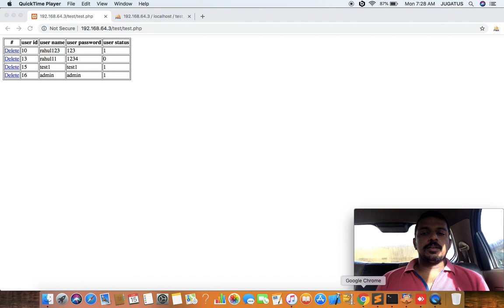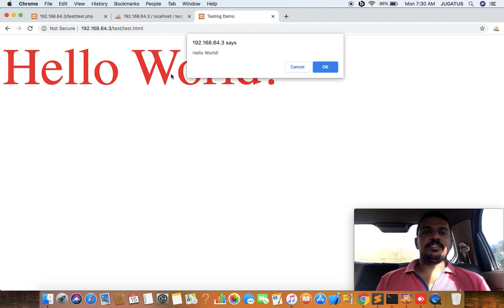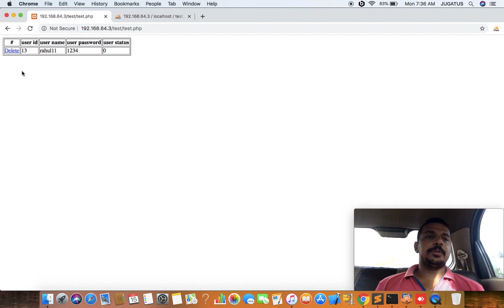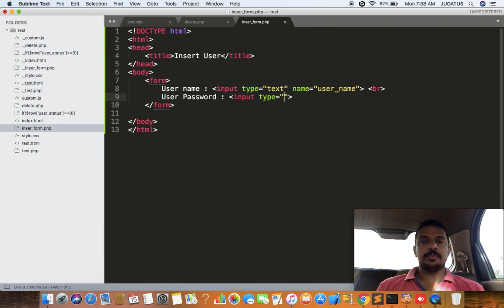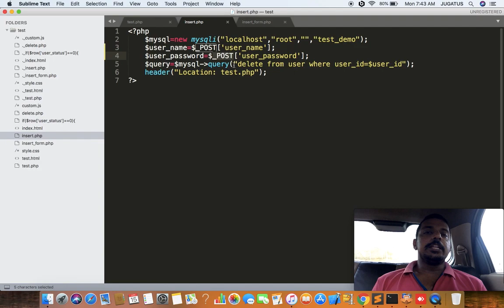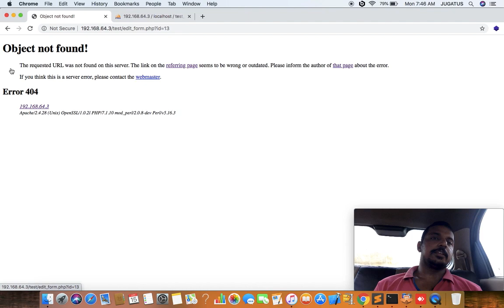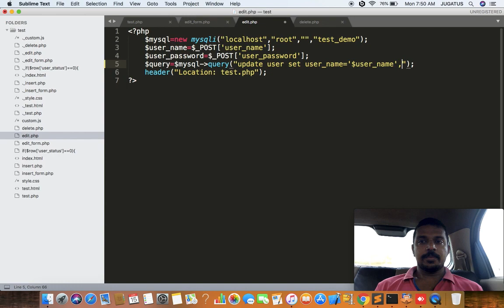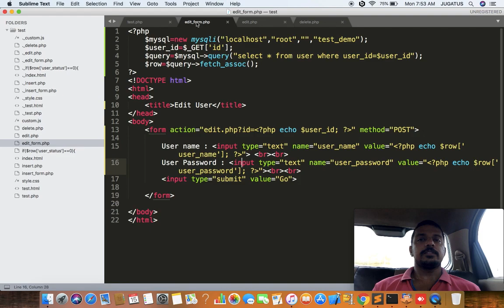PHP MYSQL Crud Operations INSERT and UPDATE - Web Development Course Malayalam Part 8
ഈ വീഡിയോയിൽ Php Mysql Crud operation List and Delete എന്നിവയാണ് പറയുന്നത്. വെബ്  ഡെവലപ്പമെന്റ് കോഴ്സ് വീഡിയോ സീരിസിൽ ഇത് എട്ടാമത്തെ   വിഡിയോയാണ് . ഒരു വിഡിയോയും  ഒഴുവാക്കാതെ കാണുക .